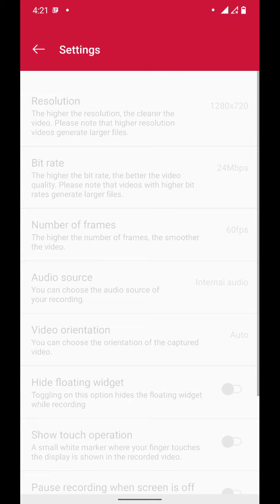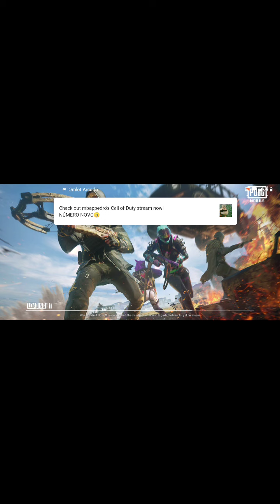Welcome To The Live 14 December 2020